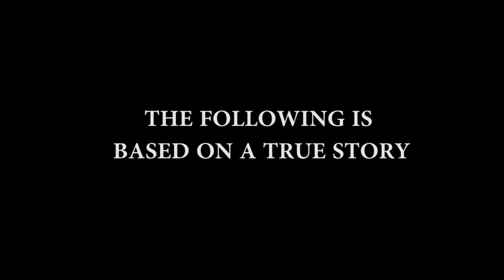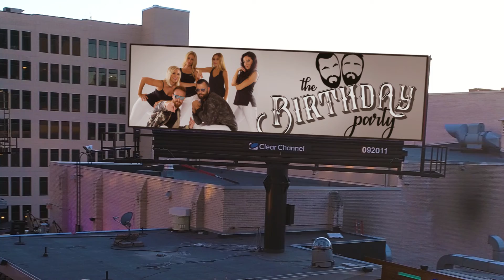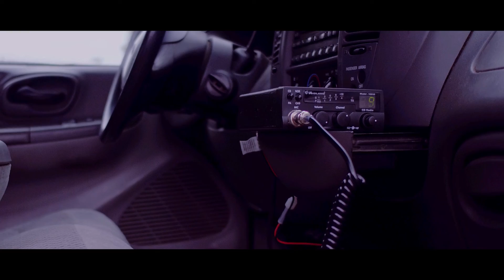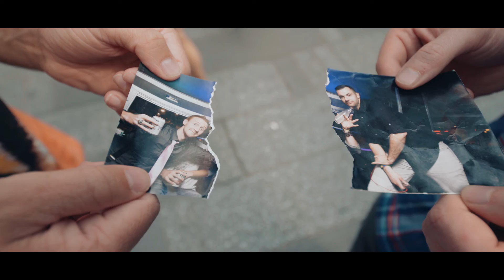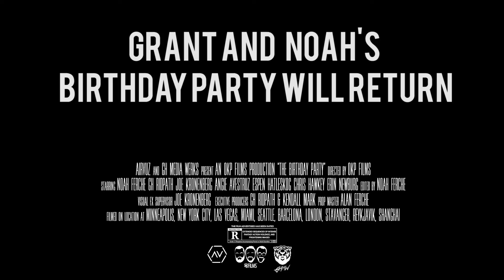THE BIRTHDAY PARTY (Full Movie 2017)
Every year, two best friends (GH and Noah) make an epic movie trailer to invite people to their birthday party (SAD!). This year, things have hit a snag as they can’t seem to agree on a new idea. With the help of their “elderly” friend Joe, the boys sit down at a
local bar and hash out their plan. While each man presents his idea, we are taken on an epic journey of visualization as each idea comes to life through reenactment spanning multiple genres, themes, and locations.

Shot on location in 10 cities, 6 countries, and across 3 continents. Over 50% of footage shot on Drone.

An OKP Films production in association with AirVūz and GH Media Werks, LLC.